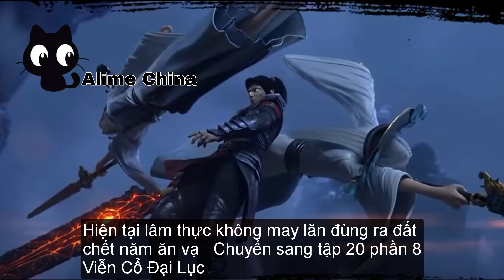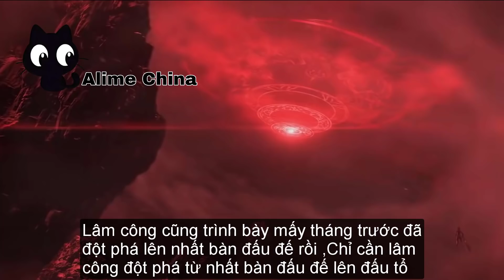Đấu Phá Thương Khung | Bản Vip Phần 8 Tập 20 | Viễn Cổ Đại Lục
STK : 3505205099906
►Viettinbank ( MAI GIA CUONG ) .